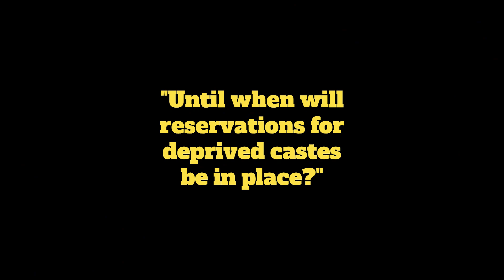बूढ़े होने से पहले दिखेगा...Akhand Bharat; RSS Chief Mohan Bhagwat answers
"हालात बदल रहे हैं, आपके बूढ़े होने से पहले दिख जायेगा अखंड भारत. "

RSS Chief, Sarsanghchalak Dr Mohan Bhagwat was speaking to students in Nagpur on Wednesday

He said RSS supports and stands with the Reservations guaranteed by the Constitution of India. The people were deprived because of their caste for thousands of years, considering that, our thought should be that we can accept the pain for 200 years.